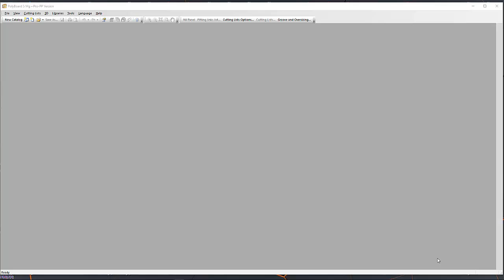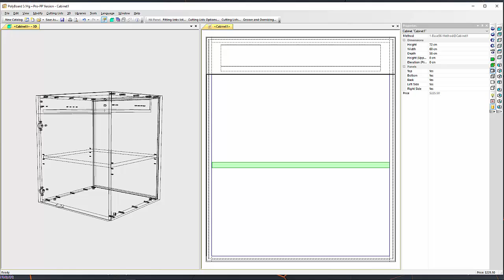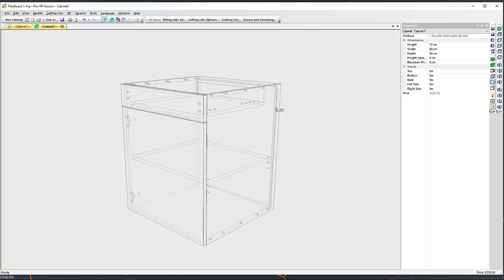Polyboard Base Unit Door drawer